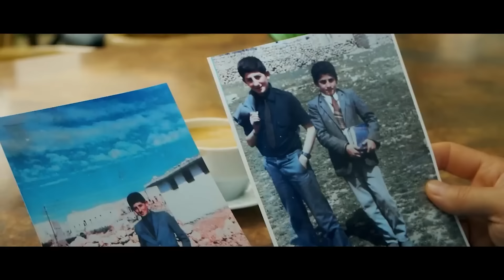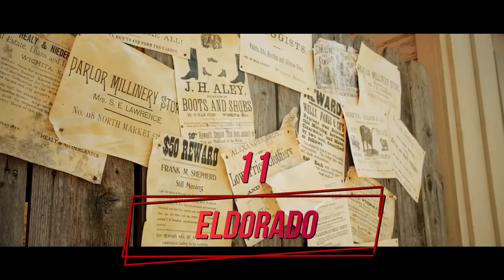Die Amigos - Die größten Hits von damals (Offizieller Hit Mix)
Alle Videos:
00:00 Amigos - Diese Welt (Offizielles Video)
03:33 Amigos - Komm tanz mit mir (Offizielles Video)
07:19 Amigos - Emanuela (Offizielles Video)
10:25 Amigos - Du kriegst sie nie
13:32 Amigos - Mit dem Rücken an der Wand (Offizielles Video)
17:35 Amigos - Nachts in ihren Träumen
20:38 Amigos - Rhodos (Offizielles Video)
24:08 Amigos - Ich schenke Dir nochmal diesen Ring
27:24 Amigos - Ich werde Dich nie vergessen (Offizielles Video)
30:54 Amigos - Rocky
34:14 Amigos - Eldorado
37:18 Amigos - Für die Liebe meines Lebens